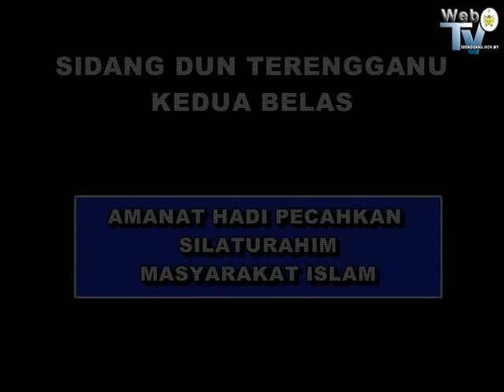Sidang DUNAmanat Hadi Pecahkan Silaturahim Masyarakat Islam